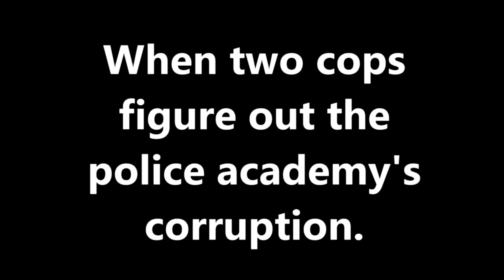Com357- Velasquez - Final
Action never looked so good.